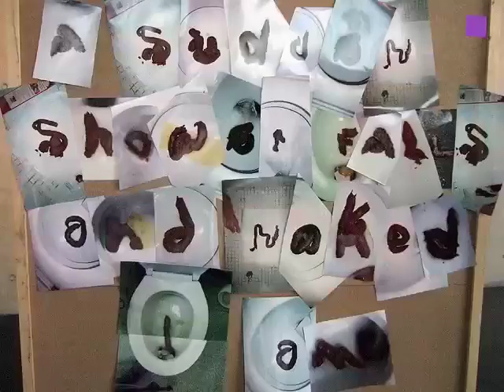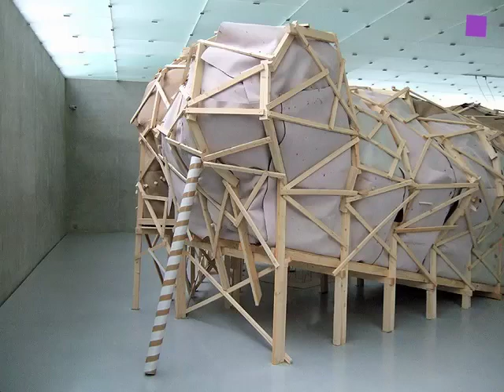From the theartVIEw archive -- "Chinese Synthese Leberkaese" Galitin at the Kunsthaus Bregenz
Gelatin's legendary first big show in a museum "Chinese Synthese Leberkäse" in the Kunsthaus Bregenz. Ground floor: Amidst poems put together with photographs of letters made of human shit - the kakabet stands a public toilet that offers new and surprising sights.  First floor: huge paintings of the serie "Guernica" made of plastilin and in honor of Picassos famous work. Second floor: Here Gelatin has build a whole cinema. In the movie "How do I Survive the Afternoon" totally innocent but full of curiosity they explore functions of the human body. Third floor: Sadly the mudpuddle on the top föoor was closed due to technical problems.